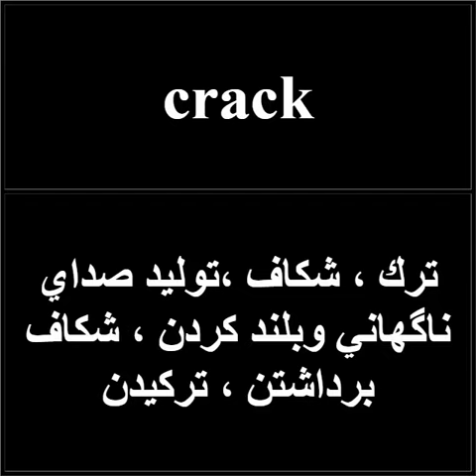آموزش 10 لغت انگلیسی - قسمت یازدهم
truth
راستي ، صدق ، حقيقت ، درستي ، صداقت
sore
زخم ، ريش ، جراحت ، جاي زخم ،درد   ، سخت ، دشوار، مبرم ، خشن ، دردناك
reflect
بازتاب ، منعكس كردن ، تامل كردن
pad
جاده ، معبر، دزد پياده ، اسب راهوار، پياده سفر كردن ،قدم زدن، زير پالگد كردن ، صداي پا، تشك ، هرچيز نرم ، لا يه ، پشتي ، اب خشك كن
lounge
لميدن ، لم دادن ، محل استراحت ولم دادن ، اطاق استراحت ، سالن استراحت ، صندلي راحتي ،وقت گذراني به بطالت
hesitate
تامل كردن ، مردد بودن ، بي ميل بودن،تردید
exactly
درست ، عينا، كاملا ، بدرستي ، بكلي ،دقیقا
crack
ترك ، شكاف ،توليد صداي ناگهاني وبلند كردن ، شكاف برداشتن ، تركيدن
awake
بيدار شدن ، بيدار ماندن ، بيدار كردن ، بيدار
account
شمردن ، حساب كردن ، محاسبه نمودن ،حساب